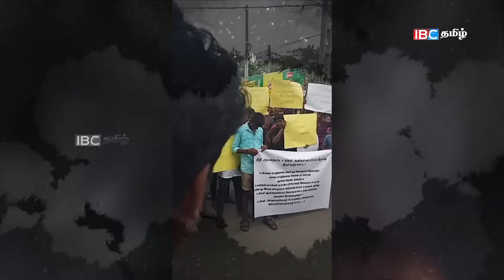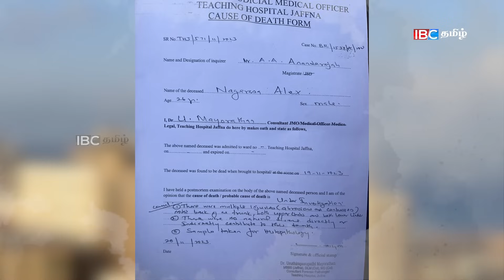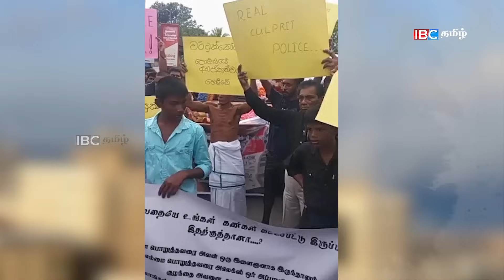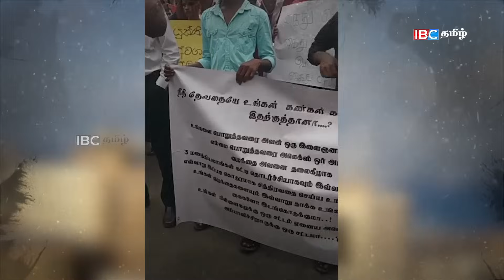வட்டுக்கோட்டை கொலையில் திருப்பம் அதிர்ச்சி முழு ரிப்போர்ட்